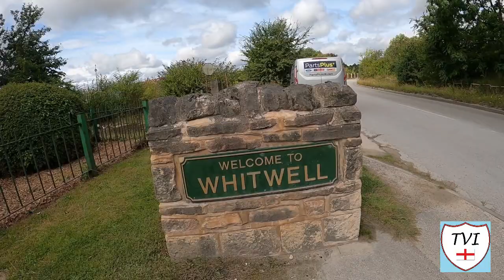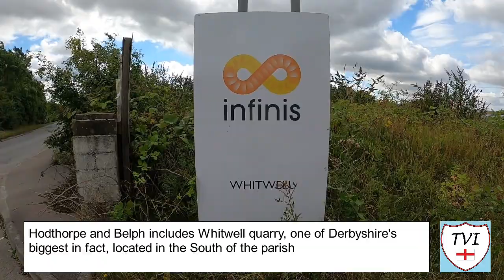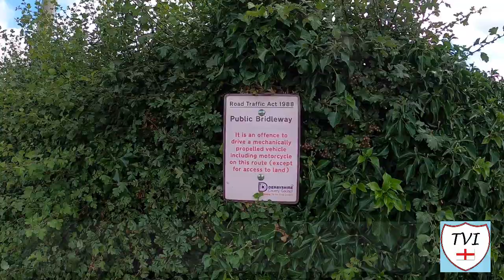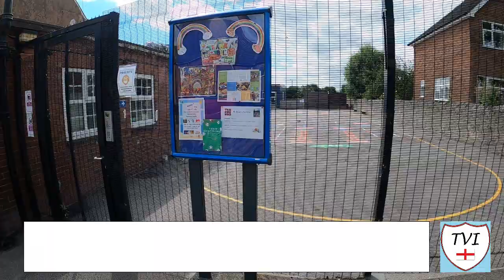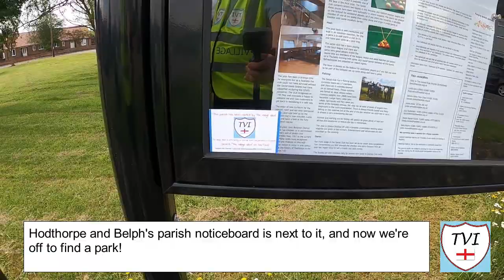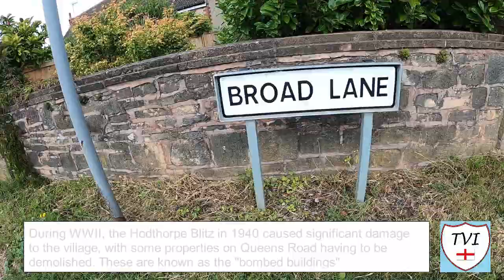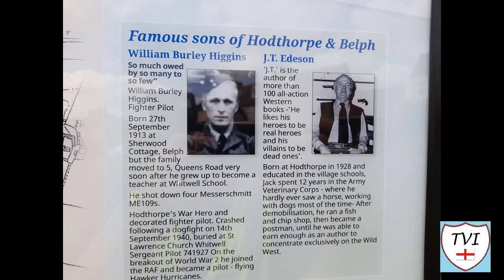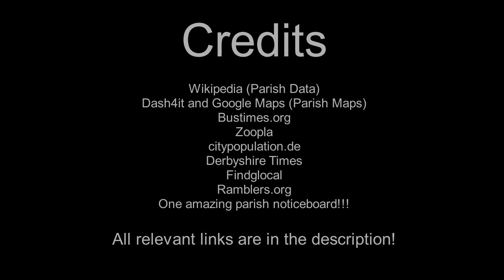HODTHORPE AND BELPH: Bolsover Parish #4 of 16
A few years ago, this parish did not exist, at least not in it's current form. It was instead, attached to Whitwell, the entire area being governed by Whitwell Parish Council. Nowadays, it has been split off from its much larger neighbour with the Robin Hood Line forming the boundary.

That's not to say Whitwell doesn't still have a massive role to play in how this area is today. For starters, look no further than the quarry, which mines dolomite, a form of limestone. It is soon to br extended, which will alter the path of the railway line. Whitwell Colliery is also located here too, on an area called Belph Moor, which is nothing more than a spoil tip now.

The main village was built on coal. It even says that on the incredibly informative information board. Two main streets, lined with terraces, this was built to house workers at the colliery. Designed by Henry Sweet Hoddings, a man who is honoured thanks to the Hoddings Meadow estate currently being built, the village was a self sufficient pit settlement.

There were three chippys, two bakeries, and a chapel - all of which are now gone, but this place continues to manage quite well for itself without relying too much on "Big Brother" over the railway line.

Loads to see, loads to take in. This video was never designed to be this long, but I'm happy it ended up being. Enjoy the parish of HODTHORPE AND BELPH.

Join me as I try to visit every single parish in the district of Bolsover.  There are 16. Here's the FOURTH one - Hodthorpe and Belph.